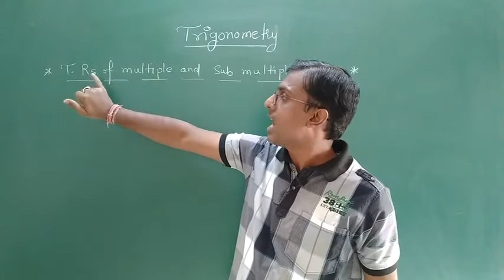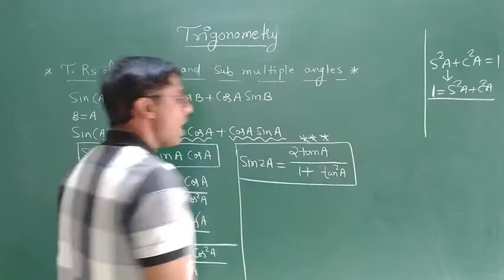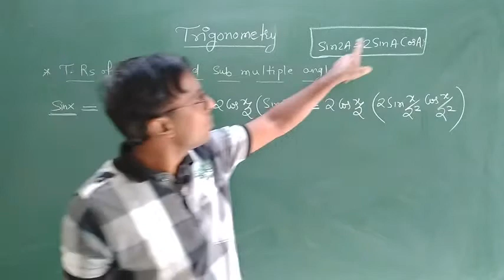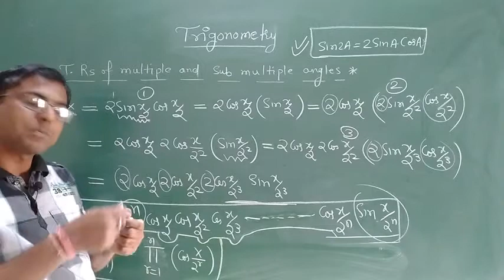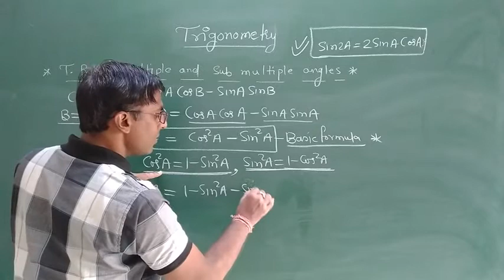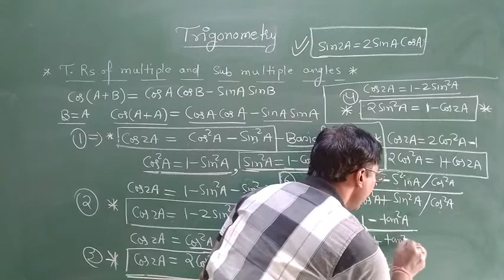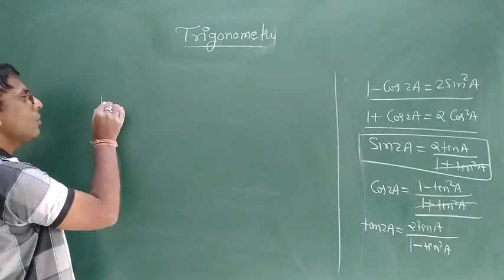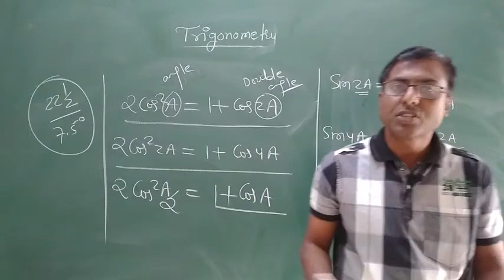Trigonometry L-22|Sin2a formulas|Cos2a formulas|tan2a formulas |IIT JEE|NCERT|CBSE|11th Class| Maths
Trigonometry IIT  L-22 by K.A. sir ex faculty Bansal classes kota centre. This video lecture cover
sin2a formula, cos2a formula, tan2a formula. What is sub multiple angles solutions.
Trigonometric ratios of multiple and submultiple angles. Trigonometric ratios of sub multiple angle.
Trigonometric ratios of sub multiple angle formula.

What is sin2a formula. What is sin2a ka formula. What is sin2a proof. What is sin2a is equal to.
What is sin2a in terms of tan. What is sin2a all formula. What is sin2a formula derivation.
What is sin2a formula proof. What is sin2a formula in terms of tan theta. What is formula of sin2a.
What is proof of sin2a=2sinacosa.How can prove sin2a=2sinacosa.

What is cos2a formula. What is cos2a ka formula. What is cos2a=1-tan2a/1+tan2a.
What is cos2a/1-sin2a. What is cos2a ka man. What is cos2a formula in tan. What is cos2a derivation. How cos2a=cos^2a-sin^2a. What is cos2a expansion. What is cos2a formula proof.
What is cos2a=                  . What is cos2a in terms of tana.  What is proof of cos2a. What is cos2a proof. How 1-cos2a/sin2a=tana. How can change cos2a to tan.

What is tan2a formula. What is tan2a=2tana/1-tan^2a. What is tan2a ka formula.
What is tan2a proof. What is tan2a all formula.  What is tan2a expansion. How cos2a=1-tan2a/1+tan2a.

Project education
IIT jee, 11 ncert and 12 ncert free education

Link Trigonometry lecture Notes pdf |IIT JEE |NCERT |CBSE |Maths

Link S.L. Loney Trigonometry book Pdf |IIT JEE |NCERT |CBSE |Maths

 this session, K.A. Tiwari sir  will discuss trigonometry class 11 iit jee, which will be helpful for you to crack jee mains 2021.
1. trigonometry iit jee
2. trigonometry class 11 iit jee
3. trigonometry jee
4. jee main mathematics trigonometry
5. iit trigonometry
6. iit trigonometry questions
7. trigonometry iit jee questions
8. trigonometry jee questions
9. jee trigonometry questions
10. trigonometry class 11 jee questions
11. trigonometry previous year questions jee
12. trigonometry iit jee project education
13. trigonometry iit jee questions with solutions
14. trigonometry iit jee revision
15. trigonometry iit jee previous year question

Also relevant for Class 11 & 12 CBSE and state boards preparation.